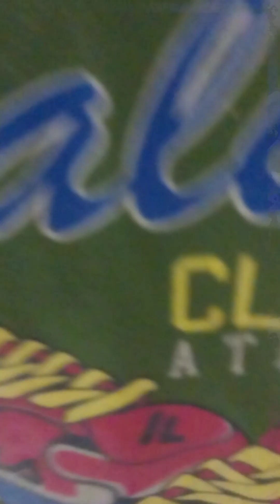Migrain Disertai Rasa Kurang nyaman Perut Melilit, Coba Cara Mudah ini!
Assalamuallaikum
Bismillah,
-  Sebagian besar orang mungkin pernah merasakan Migrain disertai rasa sakit pada perut,
Nah, pada sharing kali ini hadiedukasi akan share rilaksasi dan refleksi yang bisa dijalankan secara mandiri dirumah.
- ingin  coba tehnik rilaksasi dan refleksi atau  lakukan  pemijatan pada  titik meredian ini untuk mengatasinya.

Lantas, titik mana saja yang perlu Anda tekan atau diberi pijatan?
Simak selengkapnya di chanell hadiedukasi.

Salam Sehat Tanpa Batas

Nama saya Abdul Hadi, (Biasa dipanggil Hadi)
 Disabilitas Tuna Netra.  Saat ini full time sebagai Terapis Massage, Herbalis, digital marketing/channel Business,  Content Reader dan OnlineShop ragam produk.

Motivasi saya, Boleh Saya ga bisa melihat (BUTA) dan boleh kemampuan saya hanya tukang pijat, Tetapi Saya harus menjadi terapis pijat yang punya ilmu serta pengetahuan yang maksimal. Karena saya meyakini, kemampuan dan keberhasilan seseorang terletak pada minset dan keinginan untuk belajar dalam kehidupan. Atas dasar itulah, Saya ingin  berbagi ilmu bermanfaat seputar kesehatan Alami, walau hanya seklumit yang ada pada saya.
Semoga Tips dan Trik, Motivasi dan Sebagainya yang saya sharingkan kepada sesama, melalui Youtube Hadi Edukasi ini bisa memenuhi harapan ya itu sebagai pelengkap.

Semoga setiap konten yang ditampilkan bisa bermanfaat. Perlu dipahami bahwa materi yang disajikan pada Kanal Hadi Edukasi bertujuan untuk pelengkap sudut pandang kita semua, bukan mutlak akan dapat menjadi solusi atas penyakit yang sedang hadir atas kita. Terima Kasih.

Hadi edukasi sharing & koraborasi

 🙏 Jangan lupa juga follow dan gabung di group Resep sehat alami & FB hadiedukasi biar dapat update duluan :

✅ FASILITAS UNTUK ACARA LIBURAN :
 👉 Jasa Antar Jemput dan katring nasi box :
(Riza solution)

Sebagian pendapatan Adsense dan jualan online atau donasi melalui dana akan kami sumbangkan untuk kegiatan sosial dan atau menyantuni anak yatim serta pemberdayaan disabilitas.. ​